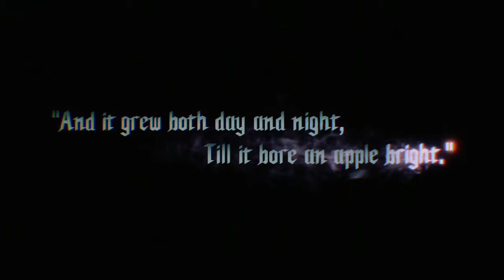Devil May Cry 5 Prologue